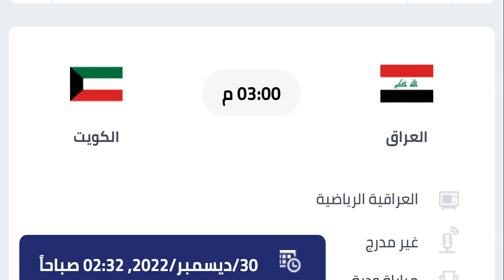موعد مباراة العراق والكويت الودية اليوم التوقيت والقنوات الناقلة والمعلق وتفاصيل المباراة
موعد مباراة العراق والكويت اليوم في تصفيات كاس اسيا لالاول2022 الودية  التوقيت والقنوات الناقة.
موعد مباراة العراق.
موعد مباراة العراق القادمة.
مباراة العراق القادمة.
لعبه العراق.
لعبه العراق القادمة.
لعبه العراق اليوم.
لعبة العراق.
لعبة العراق القادمة.
لعبة العراق اليوم.
لعبه العراق مباشر.
لعبه العراق بث مباشر.
بث مباشر لعبه العراق.
لعبة العراق مباشر.
لعبة العراق بث مباشر.
بث مباشر لعبة العراق.
مباراه العراق القادمة.
لعبه العراق القادمه.
المنتخب العراقي.
موعد مباراة العراق والكويت الاول  اليوم في كأس آسيا تحت 20 سنة
موعد مباراة العراق والكويت اليوم في تصفيات كاس اسيا للناشئين2022 الودية  التوقيت والقنوات الناقة.
اخبار المنتخب العراق.
اخر اخبار المنتخب العراقي.
اخبار العراق.
اخبار منتخب العراق.
اخر اخبار منتخب العراق.
اخبار العراق اليوم
اخر اخبار العراق.
منتخب العراق.
شوكت لعبه العراق.
شوكت لعبة العراق.
ايمتا يلعب العراق.
متى يلعب العراق.
متى لعبت العراق.
لعبت العراق القادمة.
مدرب العراق.
مدرب العراق الجديد.
مدرب المنتخب العراقي.
مدرب منتخب العراق.
مدرب المنتخب العراقي الجديد.
مدرب منتخب العراق الجديد.
مدرب العراق كيروش.
اخبار مدرب العراق.
من هو مدرب العراق.
العراق وقطر.
العراق والكويت الناشئين.
تصفيات كاس اسيا.
تصفيات كاس اسيا الناشئين.
ودية العراق.
العراق وموريتانيا.
العراق والمكسيك.
لعبه العراق والمكسيك.
لعبه العراق والمكسيك مباشر.
لعبة العراق والمكسيك.
مباراة العراق والمكسيك الودية.
العراق والمكسيك ودية.
لعبة العراق والكويت القادمة.
مباراة المنتخب العراق القادمة.
مباريات اليوم.
لعبة المنتخب العراقي.
لعبه منتخب العراق.
العراق.